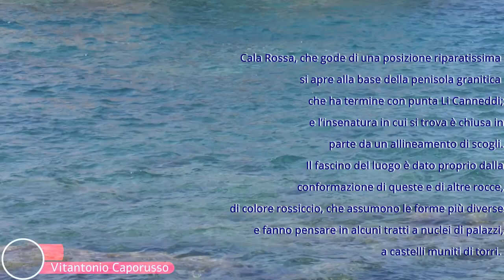Tra le spiaggie più belle della Sardegna: Cala Rossa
Lo scorso luglio 2020 dopo il primo fermo a causa della pandemia da Covid_19 abbiamo intrapreso la nostra prima vacanza in Sardegna.
Per fortuna ci siamo stati nella prima quindicina di luglio ed abbiamo avuto a disposizione spiagge stupende con poche persone.
Come base logistica ho scelto la cittadina di Isola Rossa, nel comune di Trinità d’Agultu e Vignola, famosa località balneare della Costa Rossa, tratto costiero della Gallura tra Santa Teresa e Badesi.

Raggiungibile in un’ora di auto da Olbia o dall’aeroporto di Alghero Fertilia, la Costa Rossa è una parte dell’isola ancora poco esplorata, dove le spiagge di fine sabbia bianca e acqua cristallina non hanno nulla da invidiare a quelle più celebri della Costa Smeralda.

Sulla costa frastagliata che continua verso Costa Paradiso tante piccole calette nascoste affascinano per i meravigliosi giochi cromatici tra rocce e mare. Tra queste Cala Rossa, raggiungibile con 10 minuti di passeggiata su un sentiero sterrato che parte da La Marinedda. Una spiaggia selvaggia, costellata dalle rocce che creano piccole piscinette; perfetta per la balneazione dei bambini e per fare snorkeling.